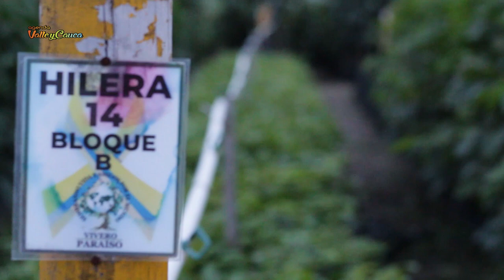Proyecto Vía de Ensueño Km 18 Cali-Buenaventura